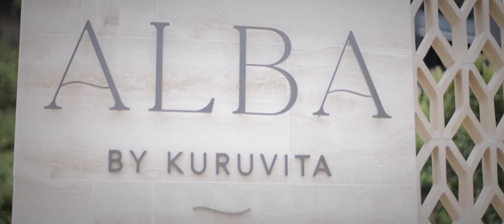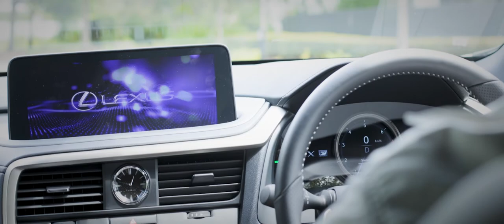Peter Kuruvita X Lexus of Maroochydore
It is with great delight that we welcome Peter Kuruvita to the Lexus of Maroochydore family as our newest ambassador.

Peter began his love affair with food and passion for cooking in the traditional kitchen of his ancestral home in Colombo, Sri Lanka.

Spanning 4 decades as an award-winning chef and restaurateur, Peter has expanded his career to encompass the roles of TV presenter, author, industry speaker, tour guide and food & beverage consultant.

Peter’s true love is hanging out with his wife and three sons in his hometown of Noosa spending their time surfing, camping, fishing and cooking together.
Alba by Kuruvita is Peter’s latest venture. Tucked away in Noosa Heads, ALBA by Kuruvita is a hub of food and beverage offerings with Sunshine Coast produce and the local community at its heart. The beautifully designed venue combines a cafe, providore, pizzeria, cocktail bar and linen-set restaurant.

Those looking to enjoy Peter’s signature style of quality produce spiced with global flavours, including the now famous snapper curry and mouth-watering crustaceans, will not be disappointed.